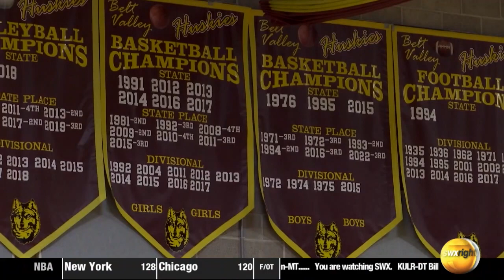Belt Lady Huskies basketball begin next chapter with new head coach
“Our motto this year is, “Brick by brick. No shortcuts,” - Hattie Bumgarner